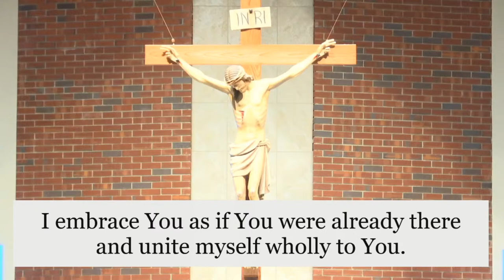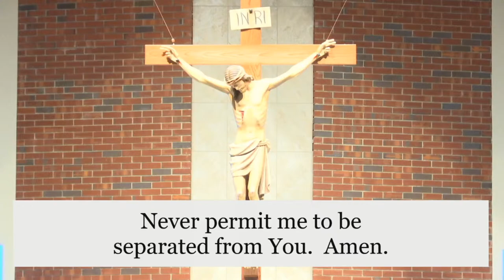Vigil Mass - April 13th, 2024 | 4:00pm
Permission to podcast/stream the music in this service obtained from One License with license 727271.